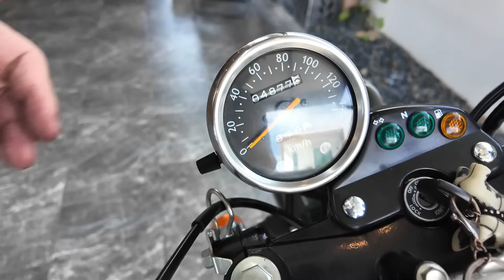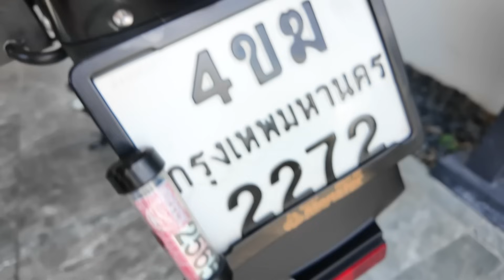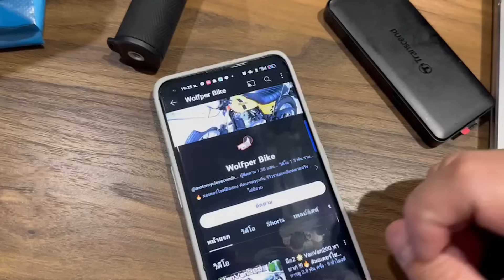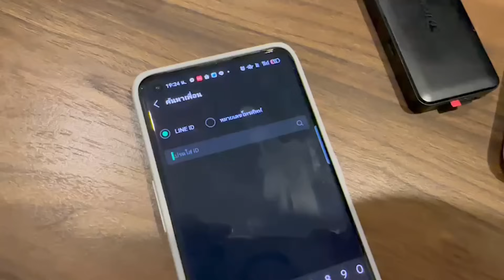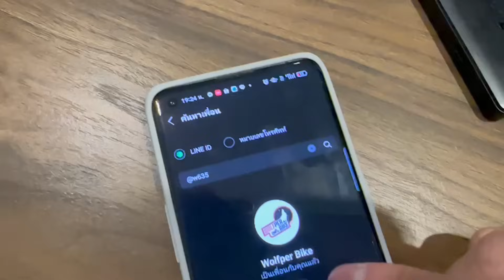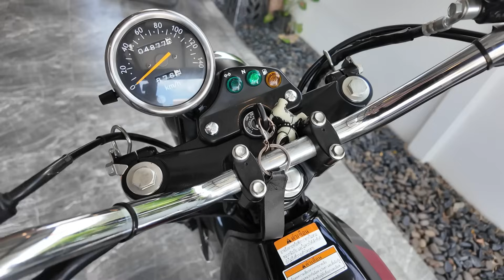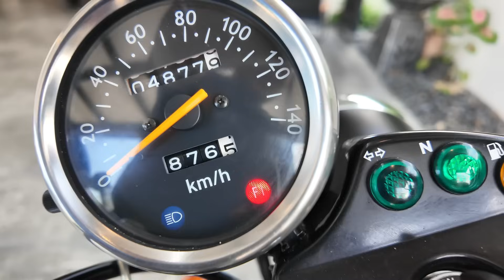(4,000 กิโล) VanVan200 หายาก !!!🔥 มอเตอร์ไซค์มือสอง รถบ้านแท้ !!!